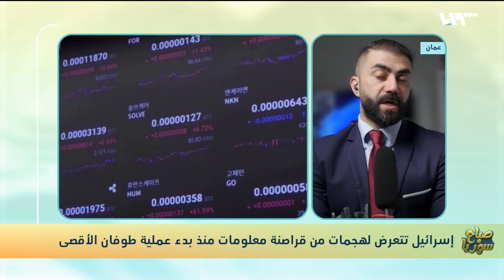شاهد| الهجمات السيبرانية ضد مواقع إسرائيلية ودورها في دعم المقاومة ومناصرة غزة | صباح سوريا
تواجه إسرائيلُ منذ السابعِ من تشرينَ الأول وحتى اليوم طُوفاناً من الهجمات المختلفةِ على جميع الجبهات، ومنها الهجماتُ العسكريةُ من قبل فصائلِ المقاومةِ في غزة وهجماتٌ من نوعٍ آخرَ هي الهجماتُ السيبرانية، إذ تعرَّضَتْ تل أبيب لهجماتٍ من قبل مجموعة قراصنةِ المعلوماتِ من مناطق مختلفة من العالَم أحدثت تأثيراً كبيراً وضرَباتٍ مُوجعةً لإسرائيل.
تقديم: أيهم نبع